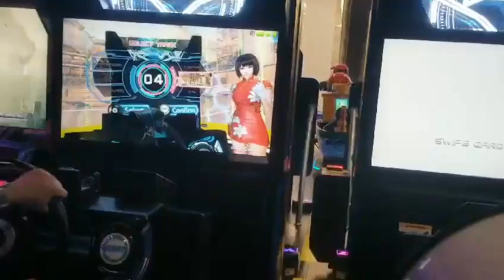HAYYAl FUN (Kenz Hypermarket inside)Best Entertainment in Ajman